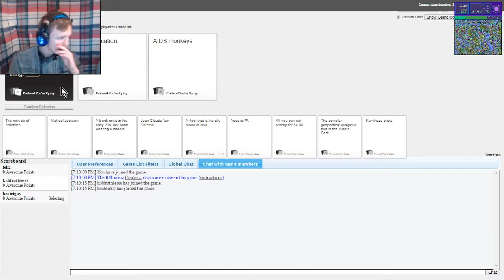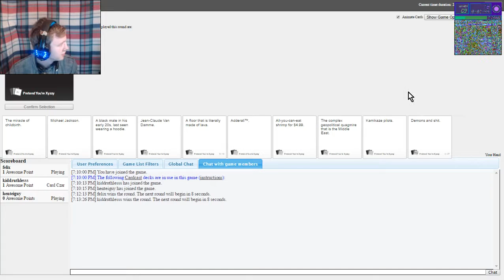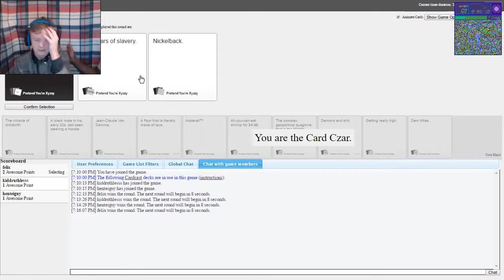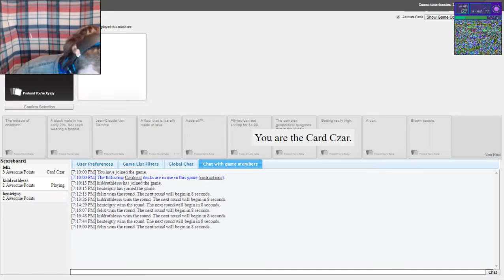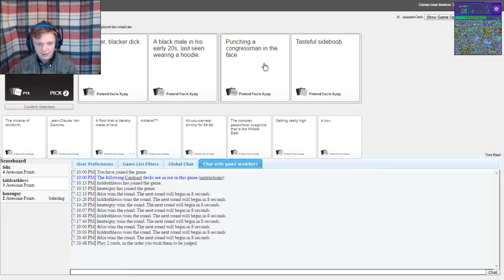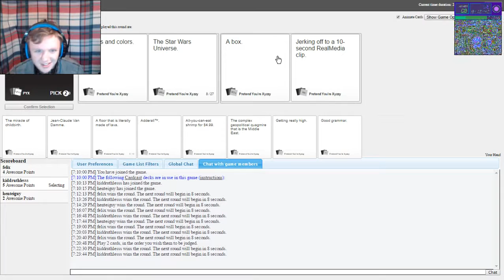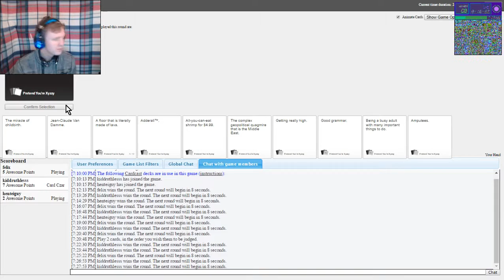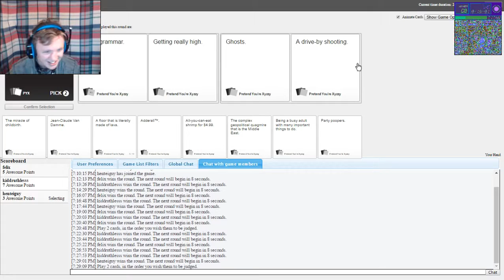cards against humanity w/ kid & jac